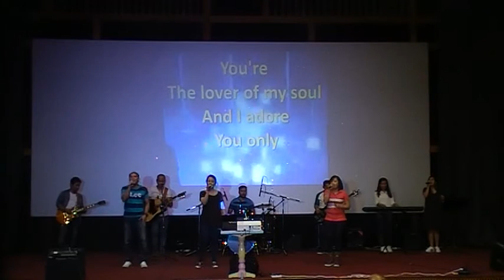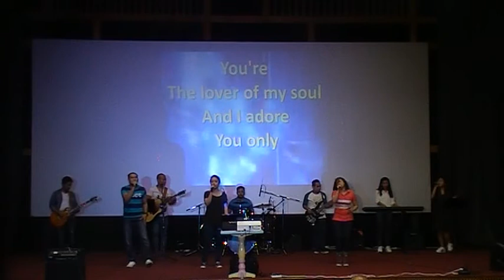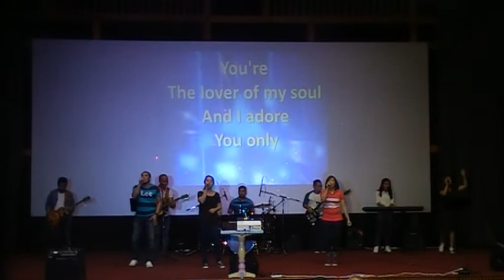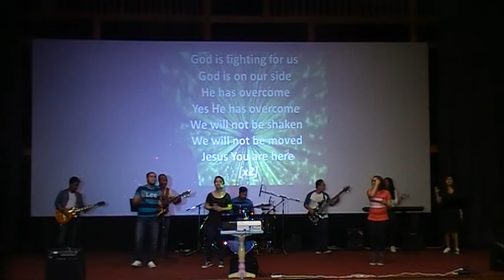2016 07 22 Its All About You, In Jesus Name SAYA PW